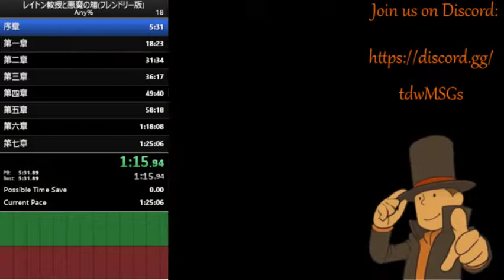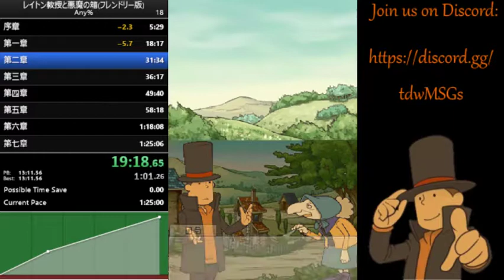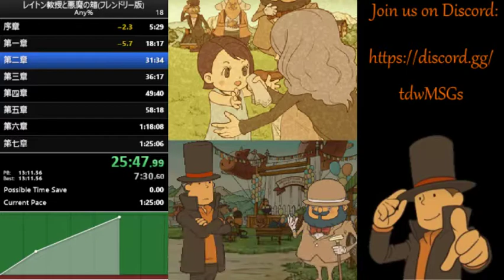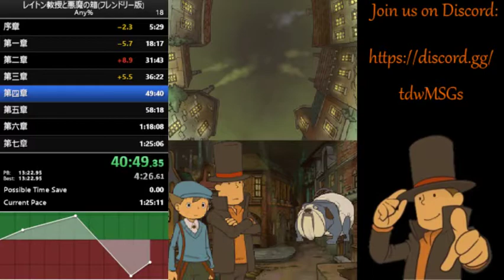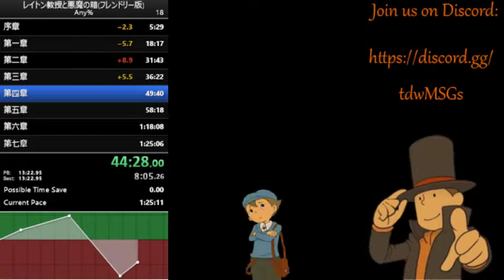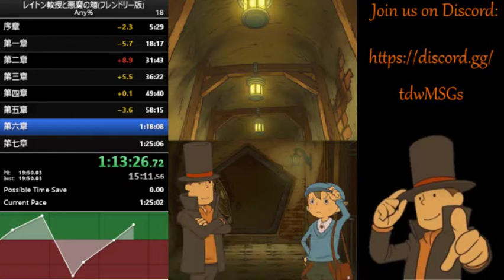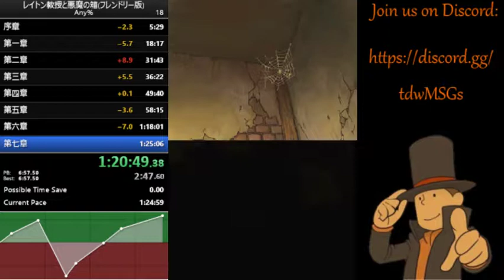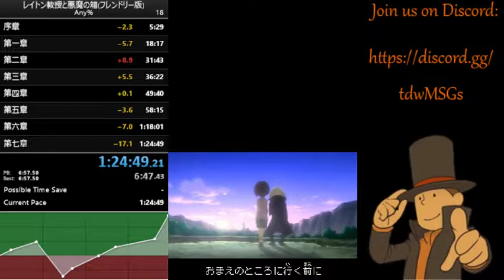Professor Layton and the Diabolical Box Any% JP Friendly 1:24:49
I am happy to finally have a sub 1:25. I guess, my time can still improve a bit through practicing puzzles (which I never feel like doing... xD), but most of the time will be saved through a better computer, I assume.